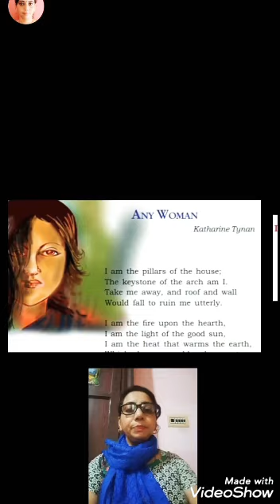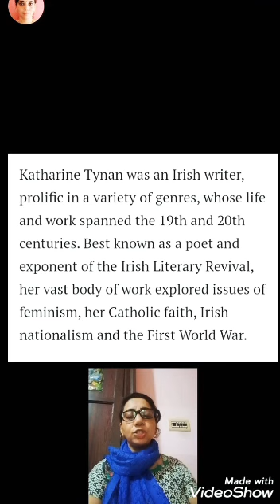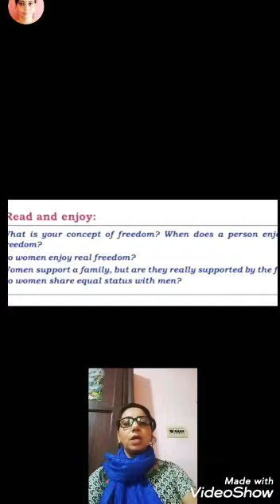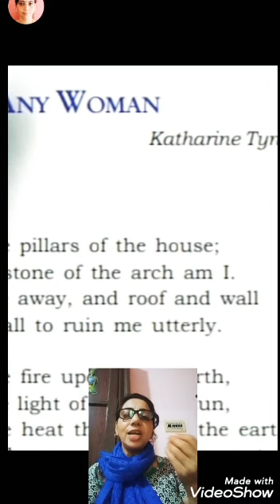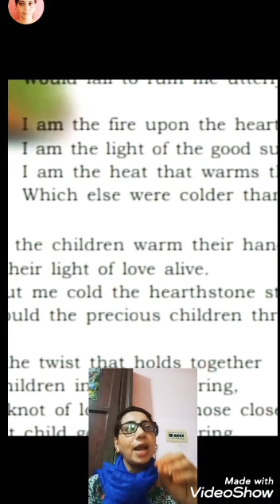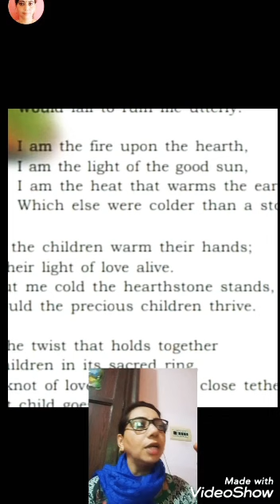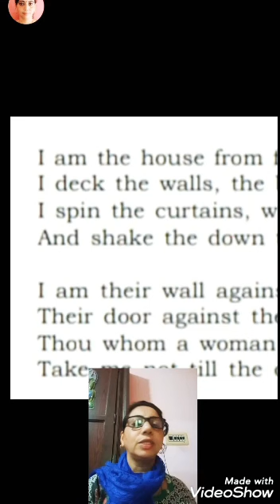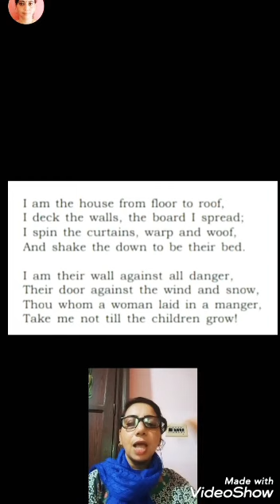ANY WOMAN BY KATHARINE TYNAN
Any woman
This poem is written by Katharine Tynan. It glorifies the status of a mother or a woman in a family.. House isa central metaphor in this poem. The first stanza the speaker says that she is the pillar and the key stone of the house. With out her the whole house including her will be ruined. . Second stanza she says that she is the fire upon the hearth, the light of the sun and it's her heat which makes the earth warm. It means it's her warmth that keep the whole family alive. Next para says that it's her warmth that makes her children alive. She is the bond which ties up the whole family with the rope of love. She is the roof n floor of the house. She decorates the house and spins the curtain and even spreads down on beds. Means she makes the life of others pretty and comfort. She is the wall that's against the dangers. She is the door which keeps away the wind and snow ,that is the dangers from outside.  Atlast the woman makes a prayer to Jesus Christ that not to take her away until her children are grown up. Wonderful thought in the poem